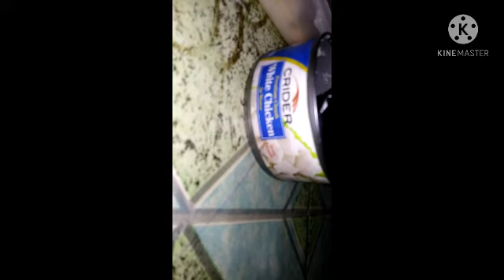simpleng ulam chicken with egg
chicken in can igisa then lagyan ng egg
Easy and affordable
Less time in cooking